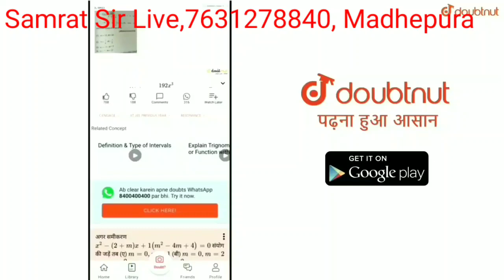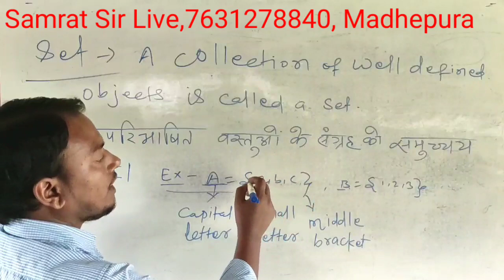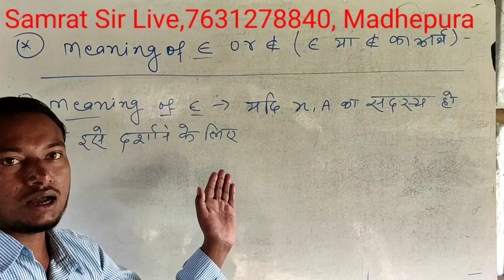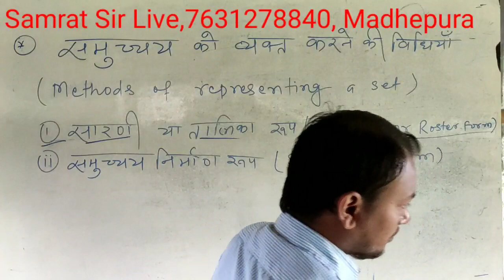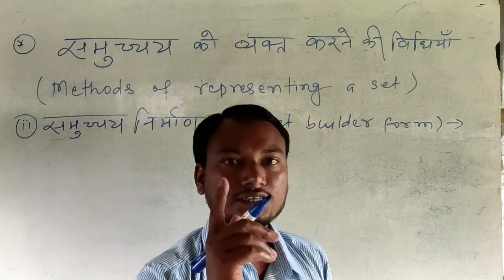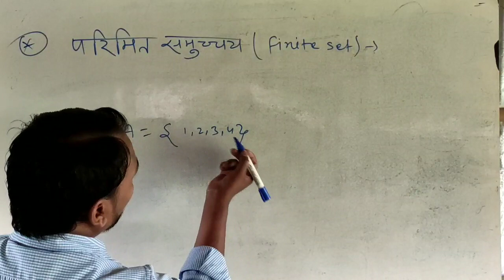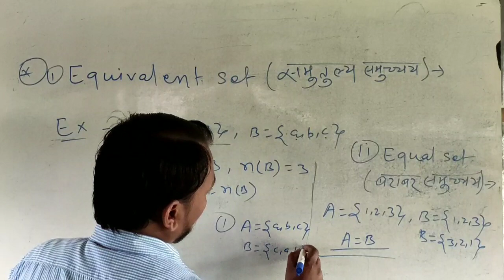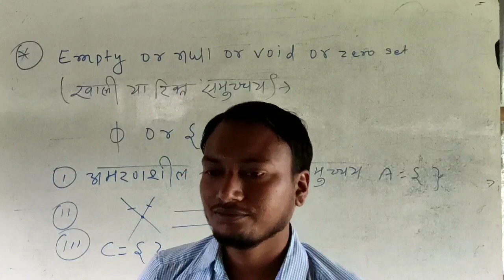Class 11th Sets Theory || Empty,Non-Empty,Set builder form,Roster or Tabular form -Samrat Sir